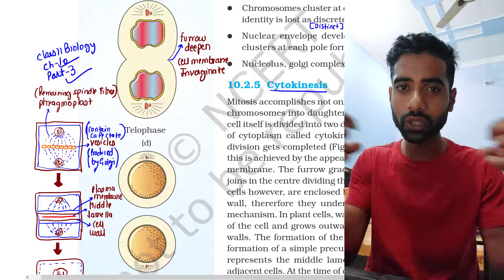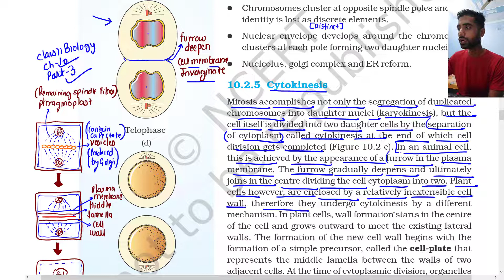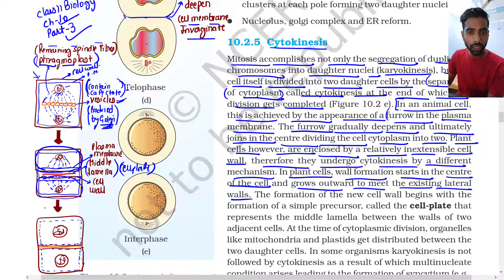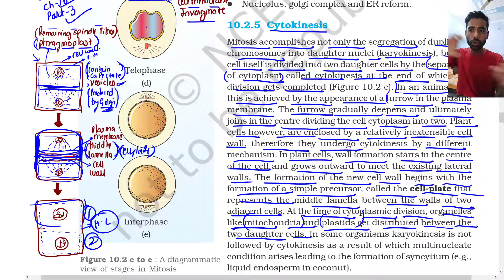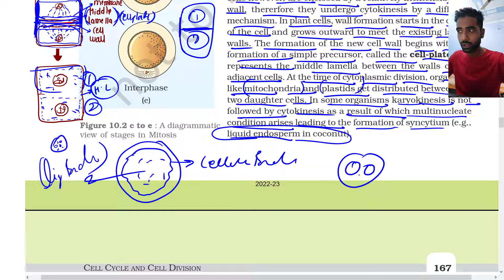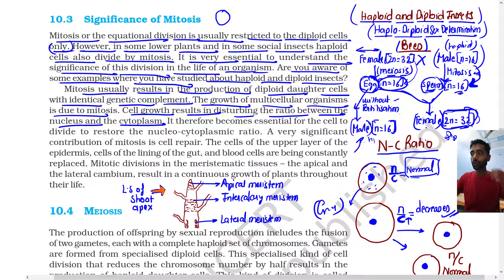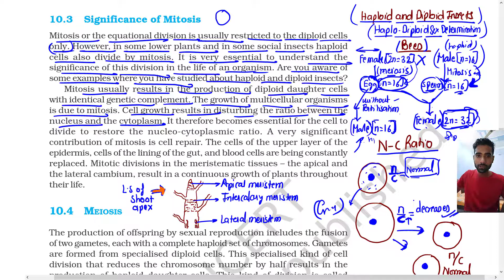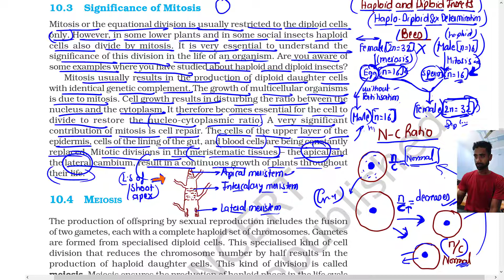Cytokinesis and Significance of Mitosis | Cell cycle and cell division | Class 11th Biology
This video is based on the topics like cytokinesis and importance of mitosis.
cell cycle and cell division class 11 chapter 10
cell cycle and cell division class 11 ncert